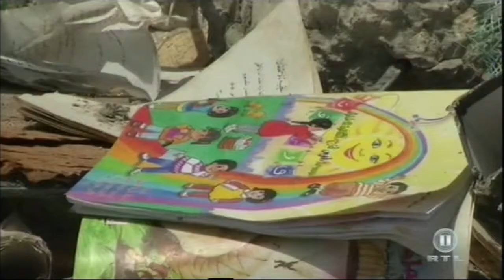Gaza - Haus von Familienvater so nebenbei zerstört